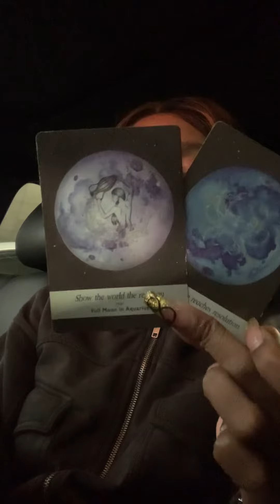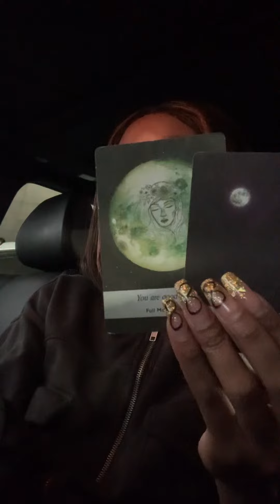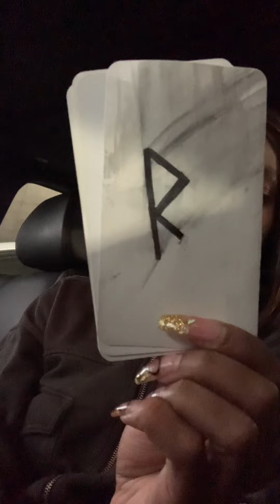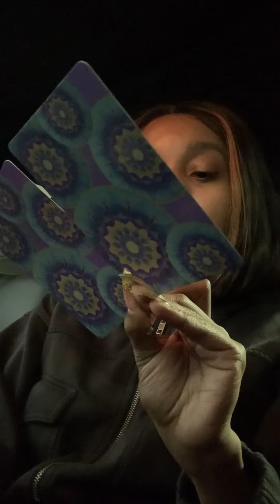Cancer Ur Mother/BM Using Mirror Magic to Steal Ur Gifts &Talent U Were Born A ⭐️